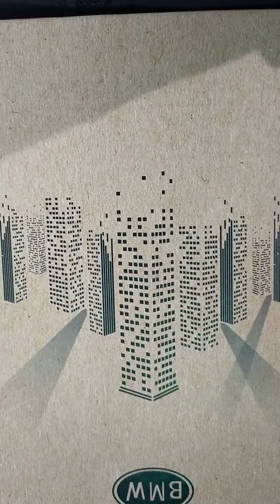Songs you can listen